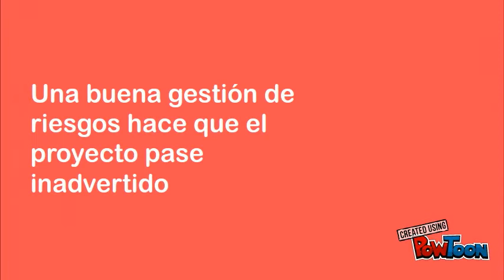Gestión de Riesgos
El proceso para la gestión de riesgos que pueden presentarse en nuestro proyecto-- Created using PowToon -- Free sign up -- Create animated videos and animated presentations for free.  PowToon is a free tool that allows you to develop cool animated clips and animated presentations for your website, office meeting, sales pitch, nonprofit fundraiser, product launch, video resume, or anything else you could use an animated explainer video. PowToon's animation templates help you create animated presentations and animated explainer videos from scratch.  Anyone can produce awesome animations quickly with PowToon, without the cost or hassle other professional animation services require.